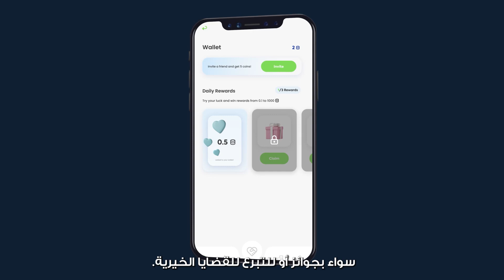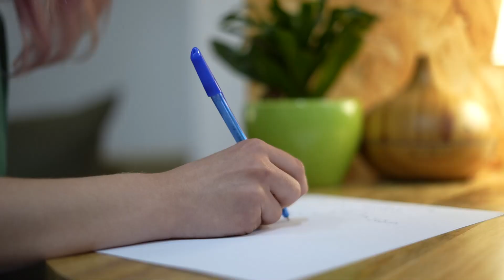Gamification for good || Yasmine's story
In the vibrant heart of Lebanon, amidst a looming crisis, Yasmine Darwich envisioned a remarkable fusion of health and philanthropy. DonaLeb, a virtual racing app, emerged as a guiding light of transformation. With every stride, users earned coins to redeem for rewards or donate to worthy causes.